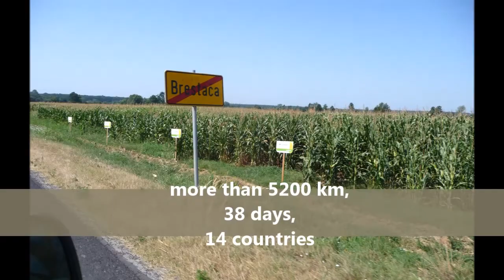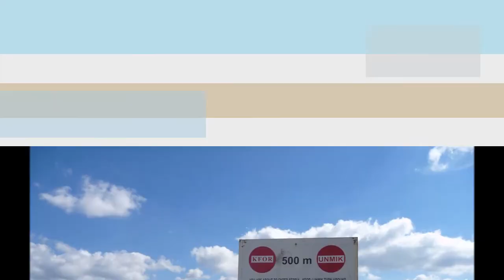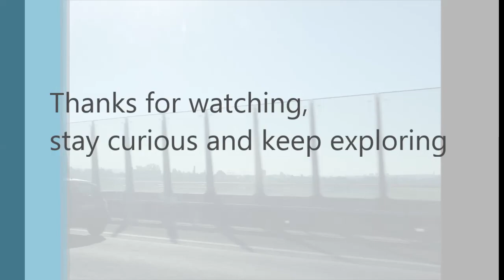Hitchhiking Around the Balkans - AutoStop 2013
**In summer 2013 I travelled around the Balkan countries, making a South-East Eurotrip (Slovenia, Croatia, Bosnia&Herzegovina, Montenegro, Albania, Greece, Macedonia/FYROM, Kosovo, Serbia) only by auto-stop respectively hitch-hiking**